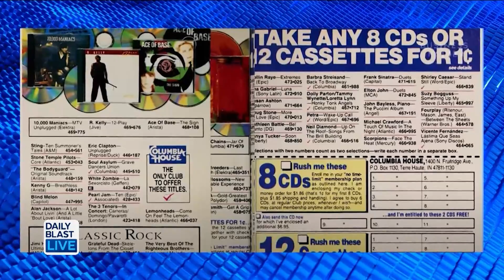Things From Our Past That No Longer Exist Today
From toys in the bottom of cereal boxes to answering machines our hosts talk about some of the things they remember from their past that are no longer around today.
What are some of the things from your past that are now obsolete?

 12:30 p.m. - 1 p.m. ET
   2:00 p.m. - 6 p.m. ET
   7:30 p.m. - 8 p.m. ET

🔴 DailyBlastLive.com